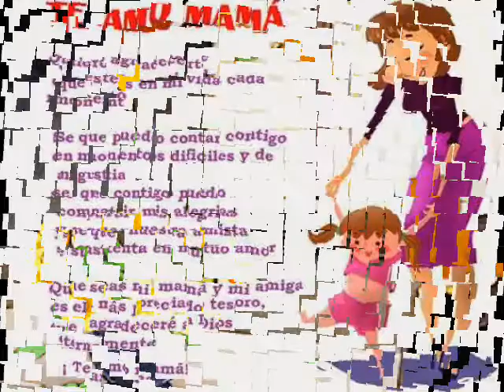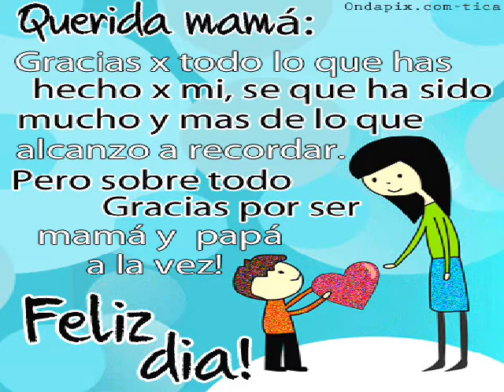🎼SEÑORA , SEÑORA🎼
MÚSICA DEL RECUERDO  ( Los Juniors Klan  )